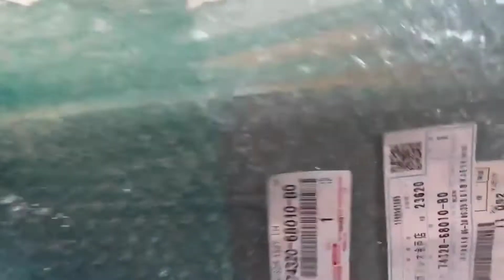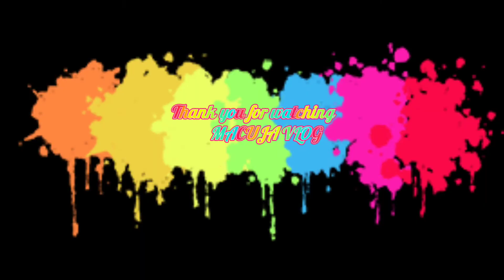How to replace the THERMOSTAT of Wish Toyota l @ Japan